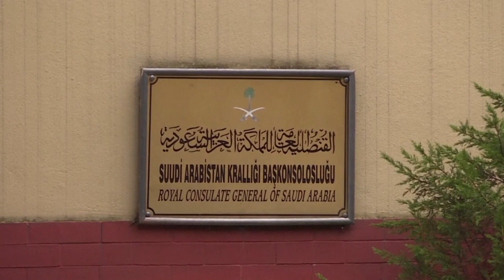Los hijos del periodista Khashoggi "perdonan" a sus asesinos sauditas | AFP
Los hijos del periodista saudita Jamal Khashoggi aseguraron el viernes que "perdonaban" a los asesinos de su padre, un anuncio que debería permitir a los acusados evitar la pena de muerte.